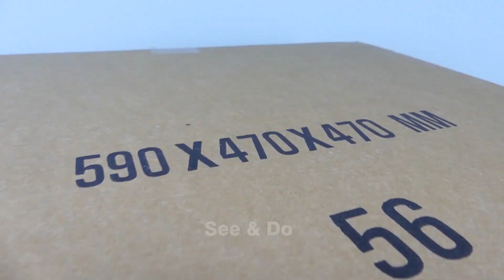DIY armário de armazenamento de mesa de cabeceira de móveis de papelão reciclado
DIY armário de armazenamento de mesa de cabeceira de móveis de papelão reciclado. Esta unidade de armazenamento de artesanato com 3 gavetas é perfeita para organizar seus diferentes suprimentos de artesanato. Neste vídeo mostrarei passo a passo. A lateral do gabinete depende de suas caixas. E aproveite as diferentes cores de suas pinturas.

Material que você precisa:
- Cartão
- Pistola de cola quente
- Super cola
- broca de malha prateada
- Fechadura de armário
- puxar puxar a alça do gabinete

Esperamos que goste do nosso artesanato e experimente a diversão de fazê-lo sozinho! Tornar mais fácil.